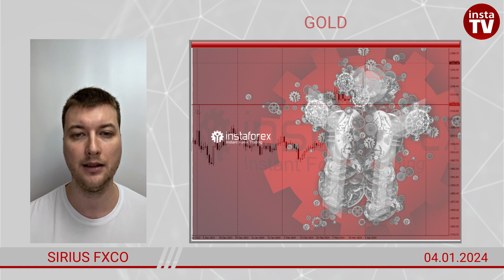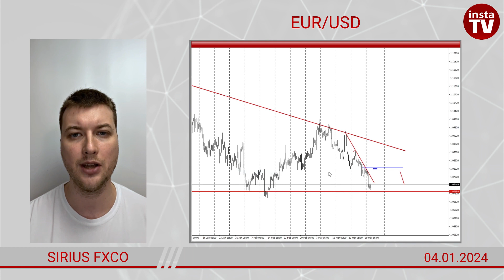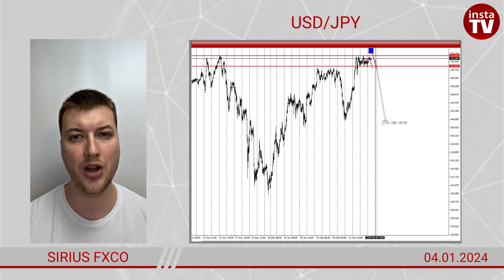Forex forecast on GOLD, EUR/USD, GBP/USD, USD/JPY, AUD/USD on 04/02/2023 from Sirius FxCo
00:00 Intro
00:25 GOLD
01:13 EUR/USD
01:36 AUD/USD
01:54 GBP/USD
02:13 USD/JPY
02:35 Silver
02:40 Conclusion